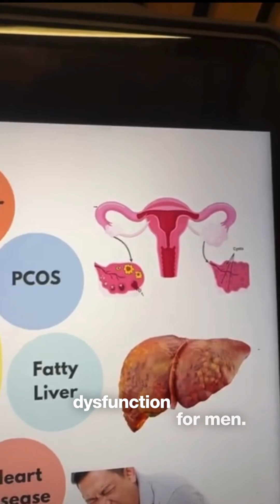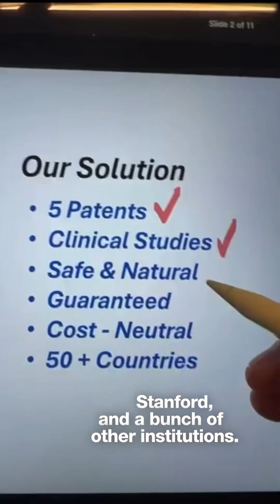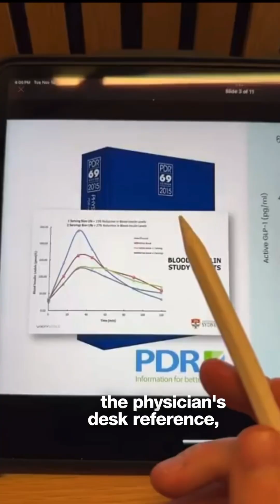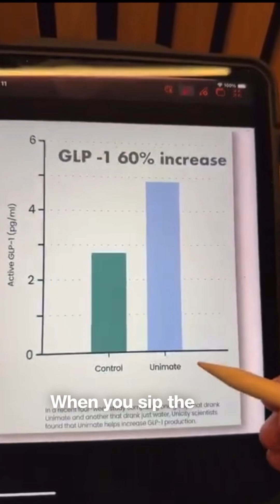The Science Behind the Feel Great System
Learn why insulin resistance is the root cause of most of disease and how to address it naturally.